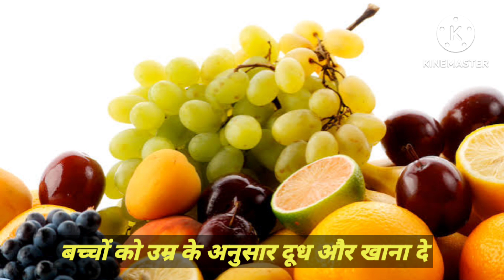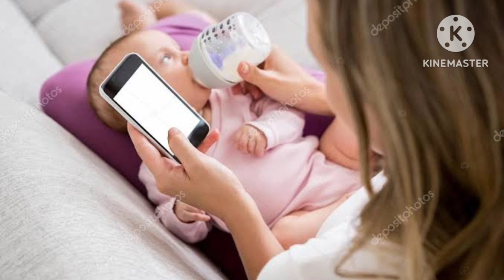बच्चे की भूख कैसे बढ़ाएं बच्चा खाना नहीं खाता है तो क्या करें|| बच्चे को खाना खिलाने का सही तरीका